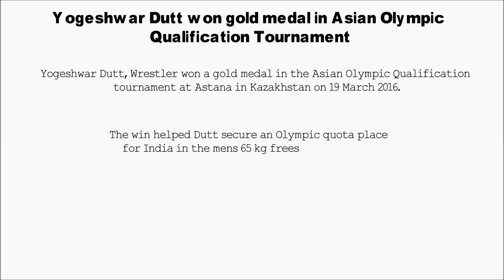Current affairs 21 March 2016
Current affairs 21 March 2016: Yogeshwar Dutt won gold medal in Asian Olympic Qualification Tournament